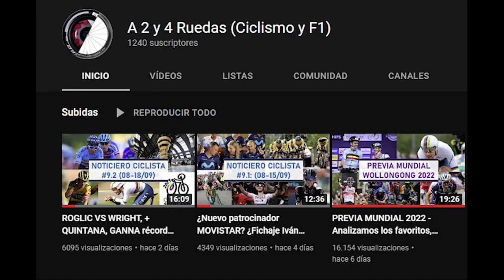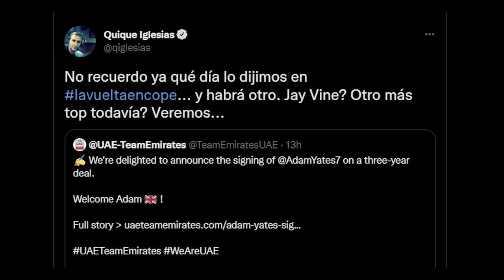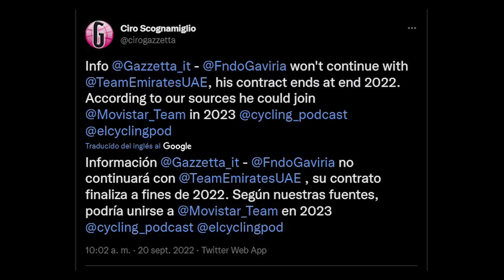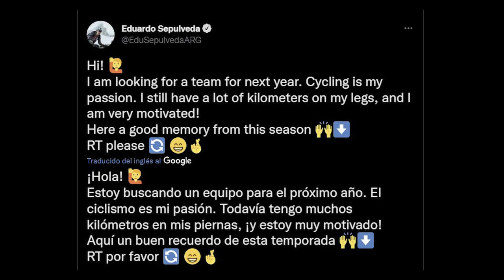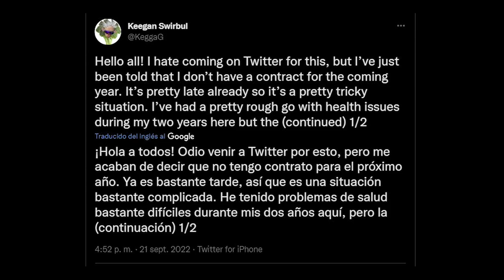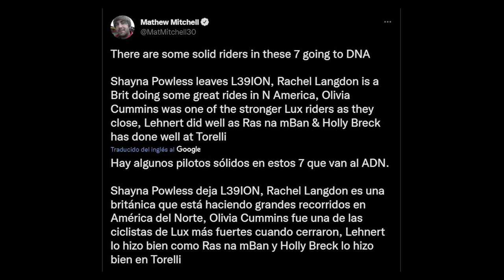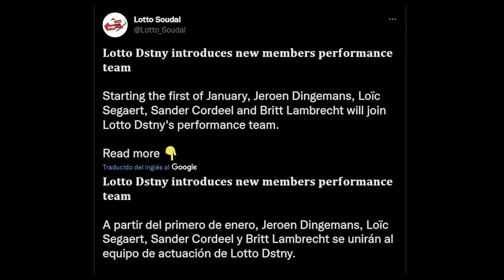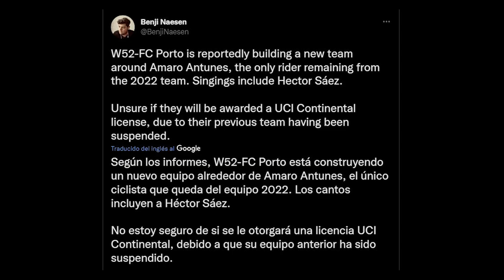El FUTURO de URÁN, GAVIRIA y SEPÚLVEDA. YATES ¿y Vine? al UAE, Van AERT Jumbo 2026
Llegamos ya a la 10ª edición del Noticiero Ciclista, la sección más importante del canal. Como de costumbre, esta edición volverá a ser dividida en 2 partes y en esta primera nos centraremos en todas las novedades y rumores del mercado ciclista, con el posible futuro de Rigoberto Urán (EFE), Fernando Gaviria (UAE) o Luis León Sánchez (AST), la renovación de Wout van Aert con el Jumbo Visma (TJV), el fichaje de Adam Yates (IGD) con el UAE Team Emirates y la posible llegada de Jay Vine (ADC), etc.
Como no podía ser de otra manera, dedicaremos un espacio al mercado de equipos de 2ª división, con Niccolo Bonifazio (TEN), el Burgos BH, Eduardo Sepúlveda (DRA) y compañía; y también al femenino.
También comentaremos las noticias referentes a diversos equipos como el Lotto Soudal (LTS), que ha contratado a un familiar del difunto Bjorg Lambrecht, o el BEAT Cycling y finalizaremos con las novedades de la Federación Portuguesa de Ciclismo y el W52.

CAPÍTULOS
0:00 – Introducción
0:51 – Mercado ciclista: World Tour
5:50 – Mercado ciclista: ProContinental
8:16 – Mercado ciclismo femenino
10:44 – Equipos (Lotto, BEAT, Portugal, W52 y directores deportivos)
13:42 – Despedida